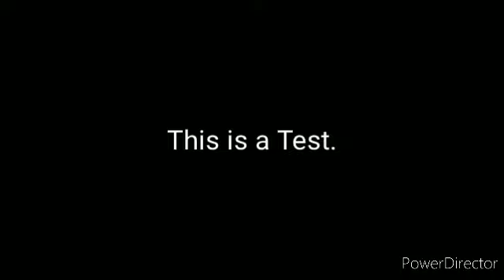Black Screen Test | Donny Paas